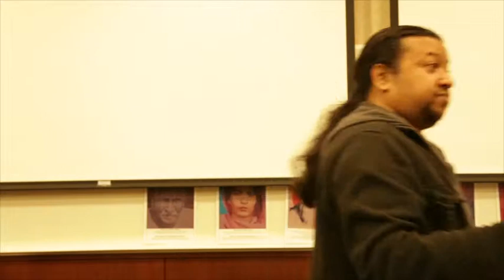Ghadar Convergence _ Performance by Aladdin